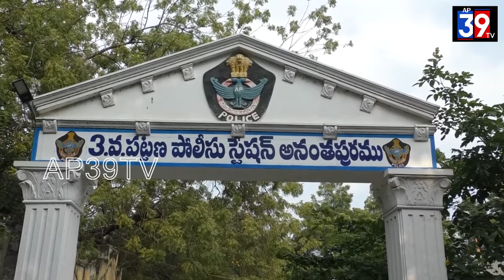చోరీ జరిగిన ఐదు రోజుల్లోపే కేసు చేదించి ఒకరిని అరెస్టు చేసిన అనంతపురం పోలీసులు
చోరీ జరిగిన ఐదు రోజుల్లోపే కేసు చేదించి ఒకరిని అరెస్టు చేసిన అనంతపురం పోలీసులు. 3.27 లక్షల విలువ చేసే బంగారు, వెండి ఆభరణాలు స్వాధీనం. అనంతపురం జిల్లా ఎస్పీ పకీరప్ప ఆదేశాల మేరకు ఇన్చార్జి డిఎస్పి శ్రీనివాసులు, సిసిఎస్ డిఎస్పి మహబూబ్ బాసాల ఆధ్వర్యంలో 3 టౌన్ పోలీస్ లు ఈ కేసును చేదించారు.